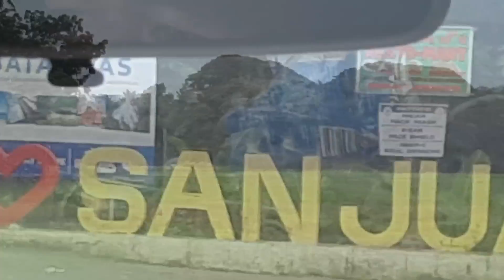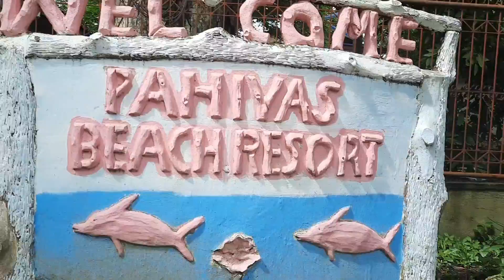PAHIYAS BEACH || Day-out